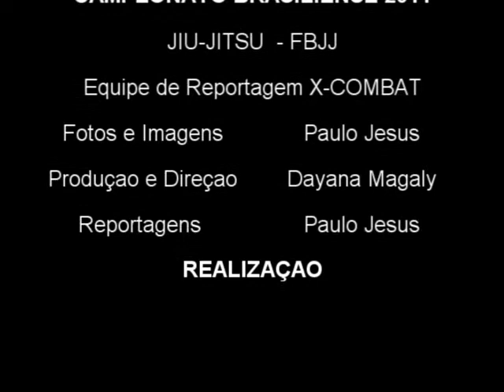Wemerson Ferreira x Matheus Alves by X-COMBAT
CAMPEONATO BRASILIENSE DE JIU-JITSU 2011